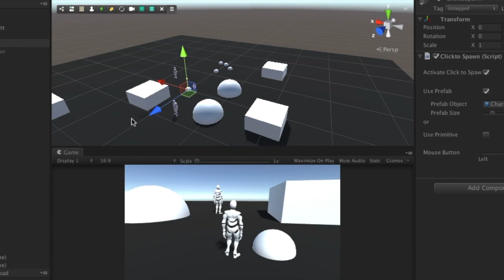Tools for Game Creator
Promotional Video go the Tools Module for Game Creator